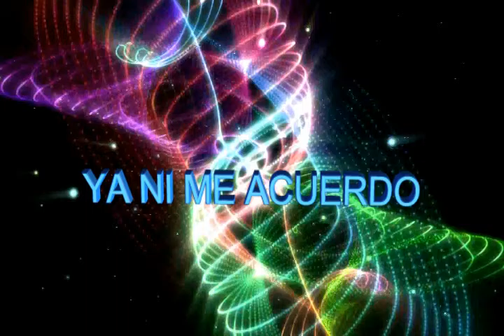YA NI ME ACUERDO Sebastian Madrid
La mejor música popular en el estilo mas original, éxito del primer trabajo discográfico de SEBASTIAN MADRID.